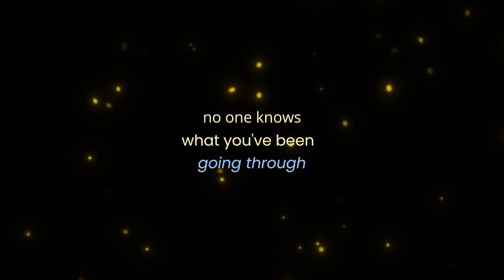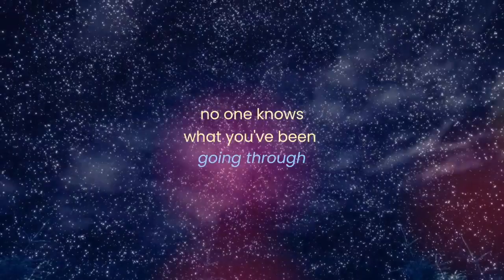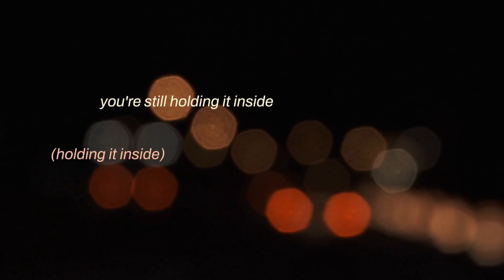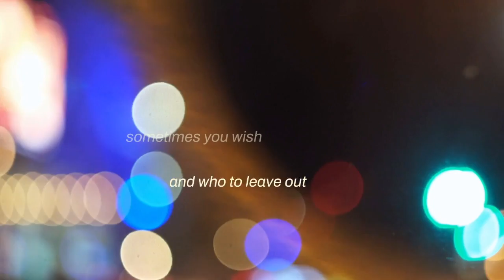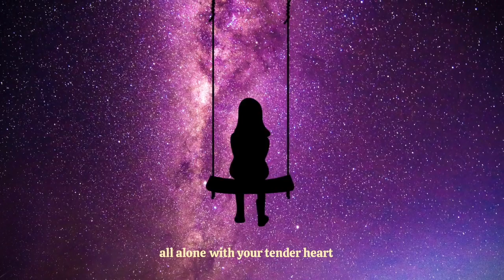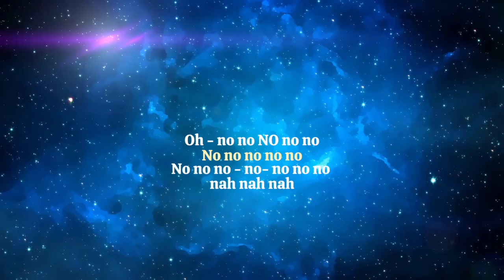Pamela McNeill // "In the Midnight Blue" (Official Lyric Video)